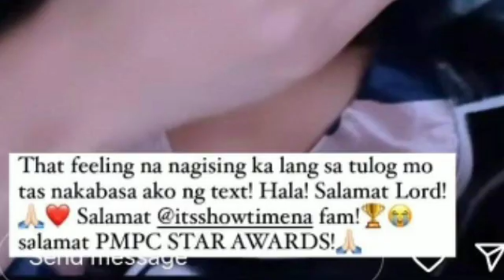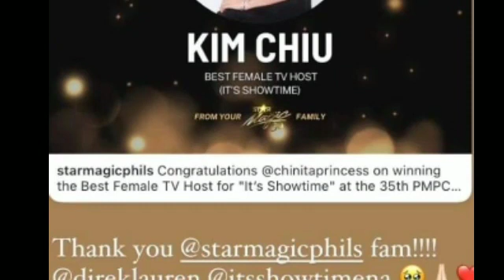CONGRATULATIONS! KIM HINDI MAKAPANIWALA SA AWARD NA NATANGGAP